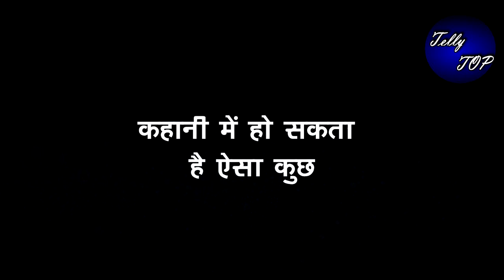KUMKUM BHAGYA || रिहा की दोस्त कराएगी प्रज्ञा का सच से सामना, रिहा की बताएगी पूरी सच्चाई